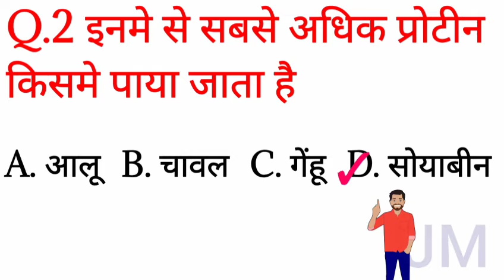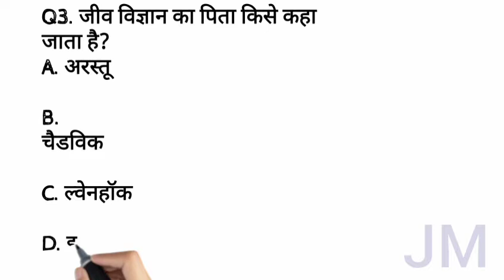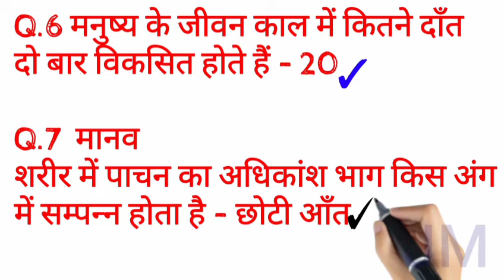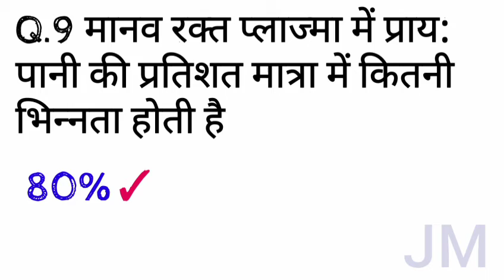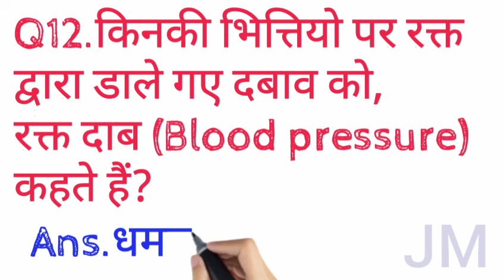Biology Most important Questions।। जीव विज्ञान के कुछ महत्वपूर्ण प्रश्न जानिए।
Most important Questions Biology
Helpful your one exam Ssc, Railway,10+2